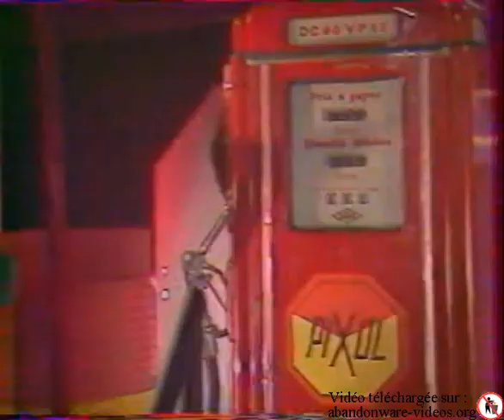Scuba Dive sur Spectrum - émission Pixifoly, 1984 (TF1)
Petite partie du jeu Scuba Dive (1983) sur ZX Spectrum, dans cette émission de Pixifoly (1984, TF1).
Scuba Dive est un jeu de Durell Software, une excellente boîte à l’époque !